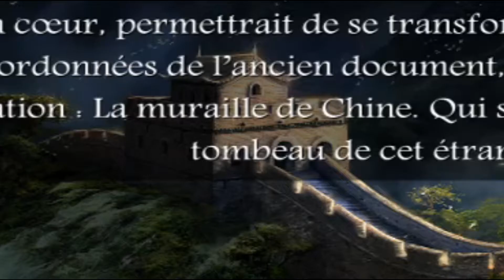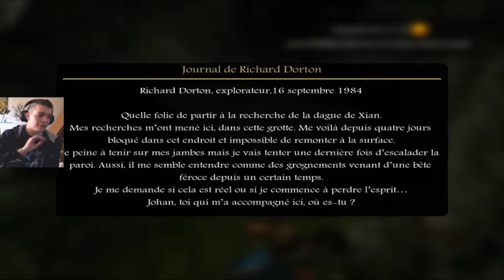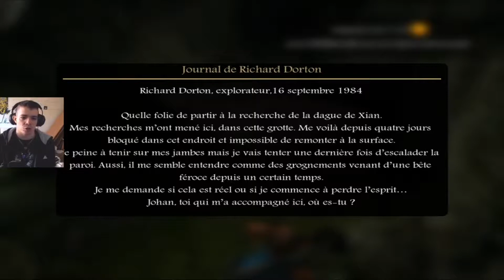Un petit brin de nostalgie | Tomb Raider: The Dagger of Xian (Demo) Partie 1/2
Salut les p'tits loups!

Aujourd'hui, pas d'épisode de Camp Buddy malgré la patience dont vous faites preuve pour le prochain épisode. On va rester avec la bonne recette de l'alternance et je vous propose une découverte de la démo d'un remake non-officiel de Tomb Raider 2 intitulé "Tomb Raider: The Dagger of Xian". Un remake créé par Nicobass avec le moteur Unreal Engine 4.